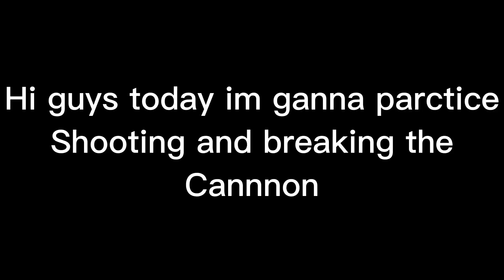Practicing shooting and breaking the cannon